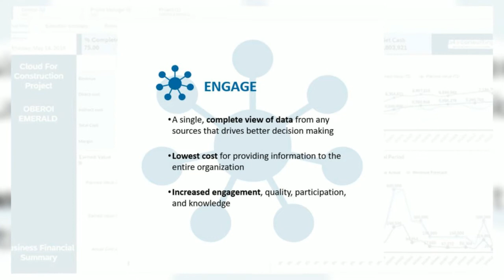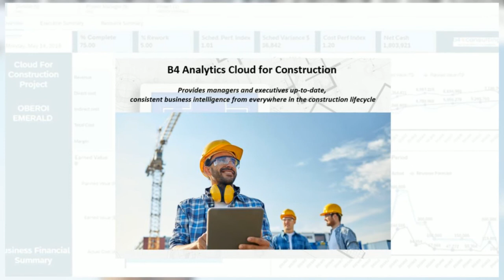B4 Analytics Cloud for Construction App